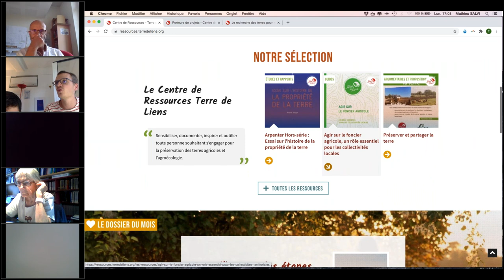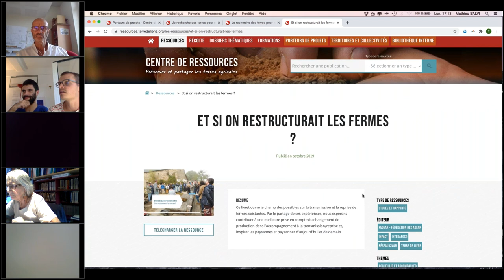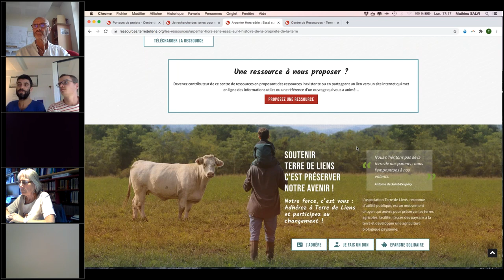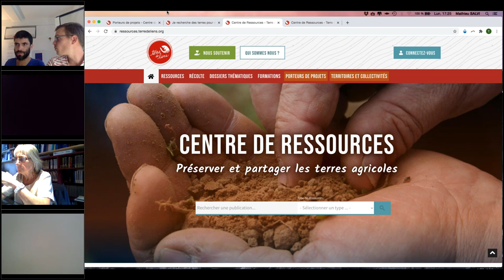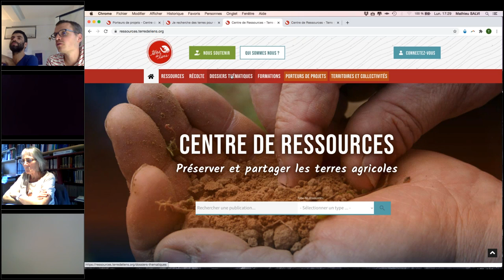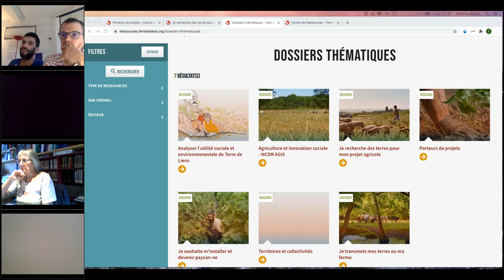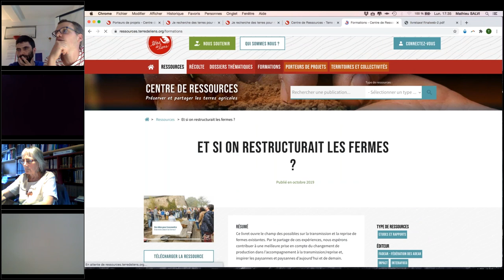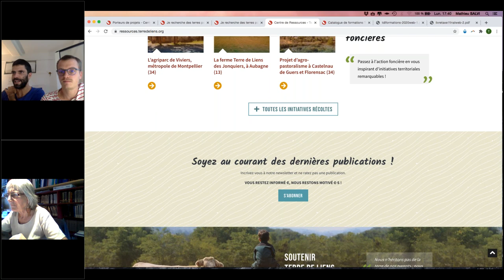Webconférence de lancement du Centre de ressources Terre de Liens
Fruit d’un travail de plusieurs années mené par Terre de Liens, la mise en ligne du Centre de Ressources est une étape importante pour la mise à disposition et le partage des connaissances utiles au dévérouillage des problématiques foncières.

Parcourez les ressources et inscrivez-vous à la newsletter pour ne pas en rater une miette